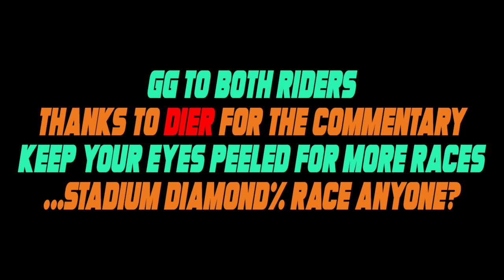TRIALS RISING: Novastxr vs Raon Gin - DIAMOND% RACE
The 2 best Trials Rising speedrunners go head to head in a Diamond% Category Speedrun race!

The undisputed Trials Records Champ, Novastxr, goes up against the Diamond% World Record holder, Raon Gin. The Diamond% Category has riders playing all 71 base game Trials Tracks, starting with Happy Camper and ending with the Grand Finale. Moving onto the next track only when the rider gets a diamond medal time.

Keep your eyes peeled on the Trials Records and Trials Community Discords to find out when the next race is happening! We are hoping to see a Stadium Diamond% race between some of the top riders in the world!

for more Trials Rising World Records and Speedrunning content